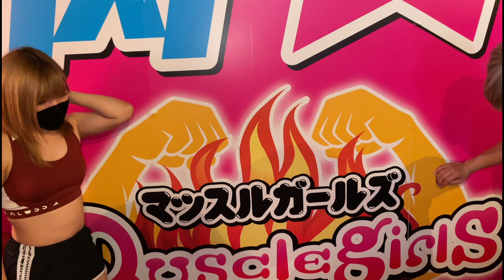どこまで伸びる⁉️叫べ❗️限界ストレッチ❤️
筋肉女子 マッスルガールズ
●所在地：東京都豊島区池袋2-41-2
HAYAMA BLD6F
●定休日 火曜日
営業時間
緊急事態宣言に伴い
Instagram、Twitterにて随時更新中
●アクセス：池袋駅西口より徒歩2分